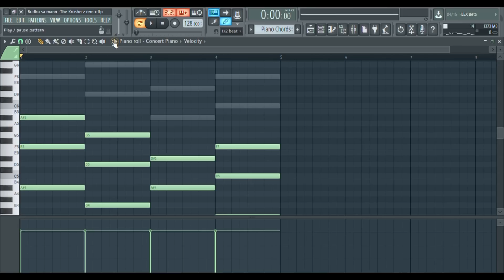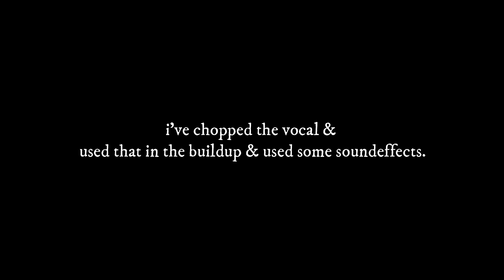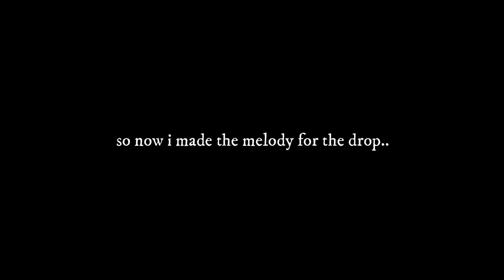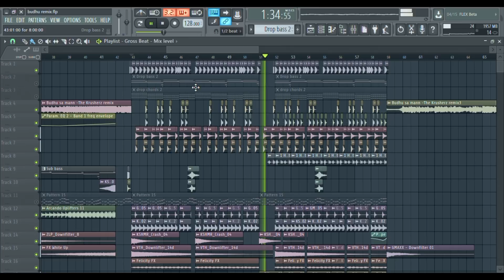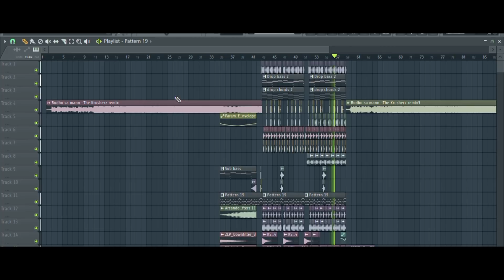How to Remix a Bollywood Song - Fl Studio Tutorial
Buildup & fills [ 4 ]
Downlifters [ 4 ]
Glitch effects [4 ]
Kicks [ 4 ]
Snares [4 ]
sylenth presets [ 5]
Uplifters [4 ]

i'm Martin Garrix's biggest fan.